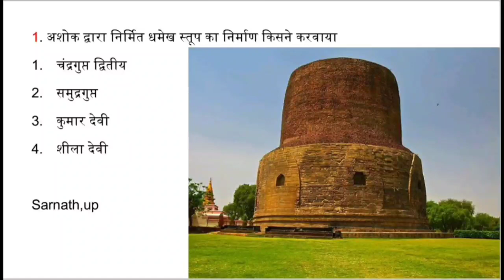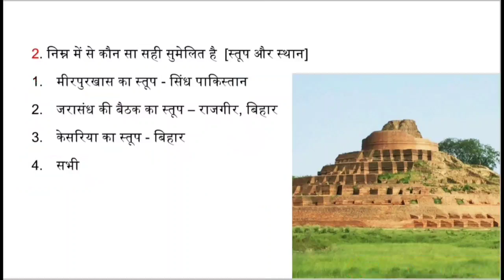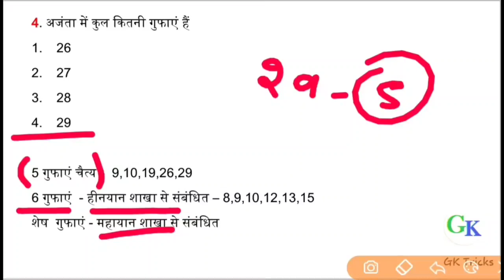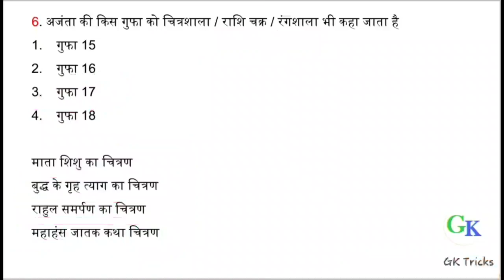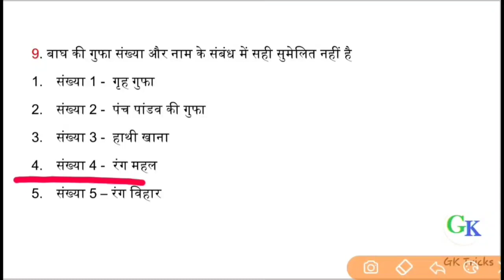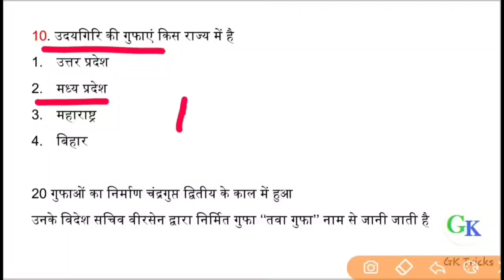Rpsc 1st Grade : 1st Paper History || गुप्त काल || Class 2nd || RBSE 12th Hisrory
रीट भर्ती में सामाजिक विज्ञान में 60 में से 40 प्रश्न हमारे वीडियोस में से बने थे आगे भी आपको सभी भर्तियों के लिए सहायता मिलती रहेगी